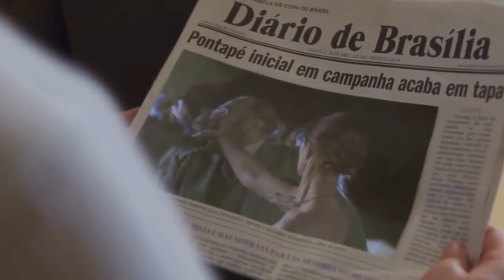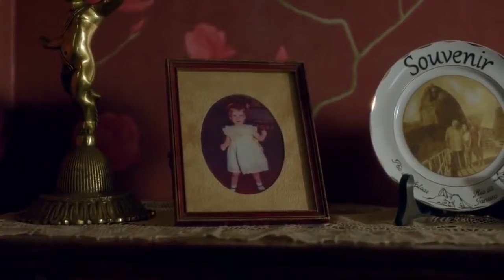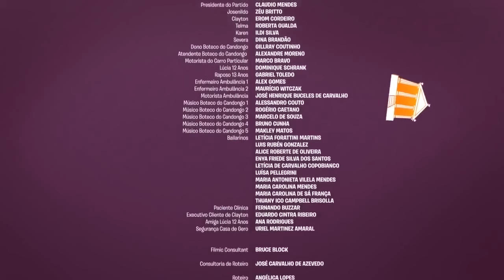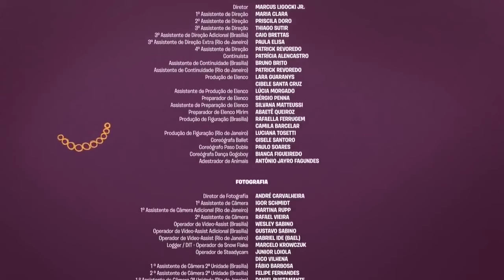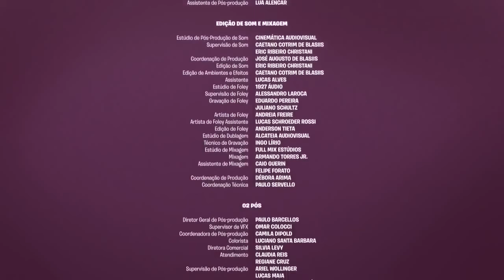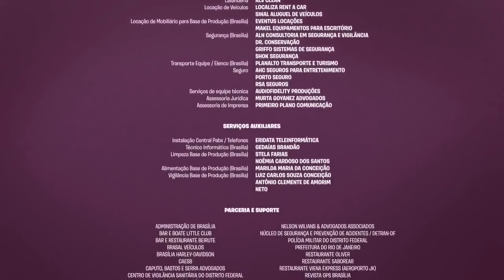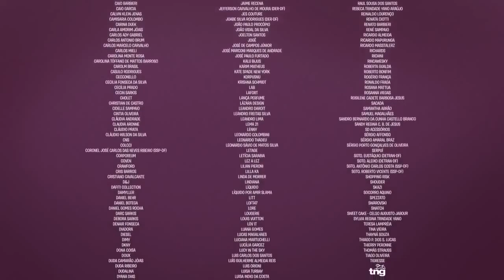LOUCURAS DE UMA MULHER (HD)